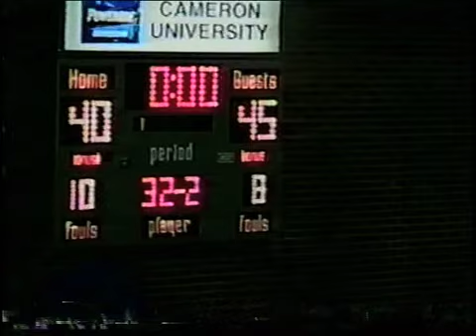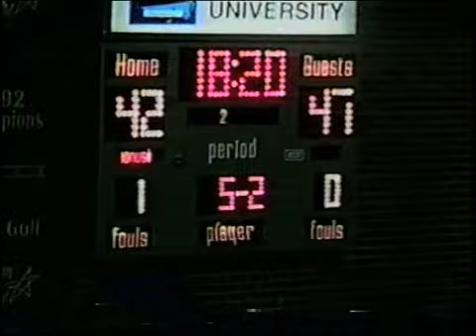Dwight Coleman Segment 4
DeSoto grad Dwight Coleman scores a game-high 31 points against Cameron University.